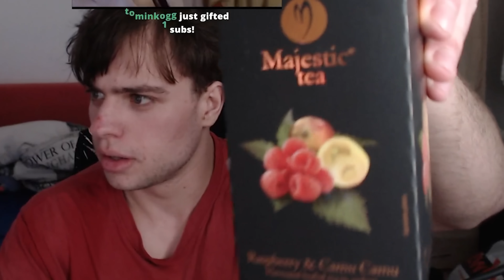TOTÁLNĚ CRAZY HRA 🤪